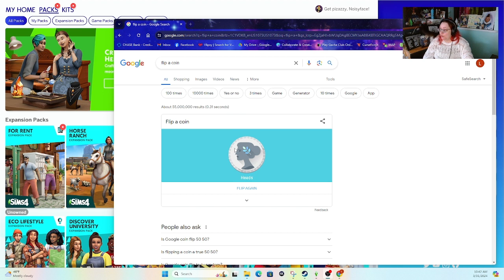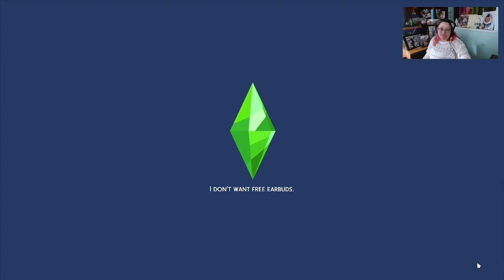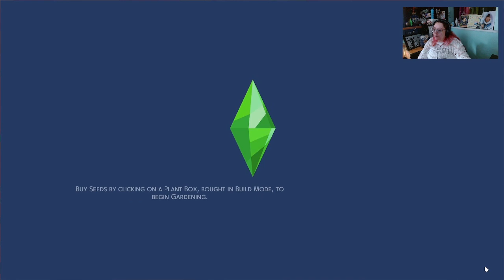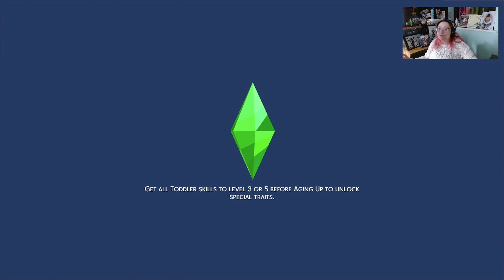Generation Six Pine, episode 8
While Tannen researches magical plants and how to be in a relationship when you're already in two other relationships, Arden researches spores!